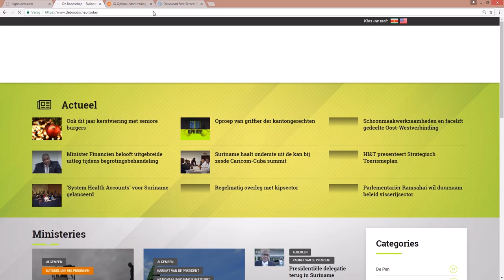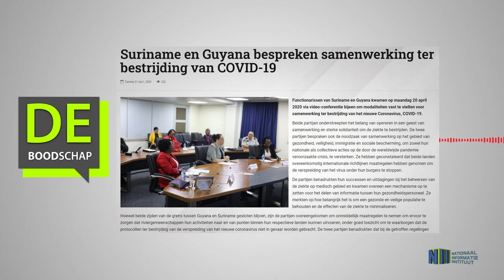SURINAME EN GUYANA BESPREKEN SAMENWERKING TER BESTRIJDING VAN COVID-19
DE BOODSCHAP